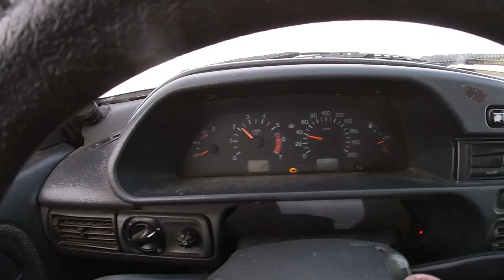Результат шокировал поставили мотор 20 л. с и вариатор сафари первый выезд